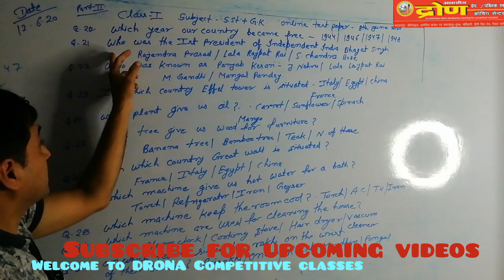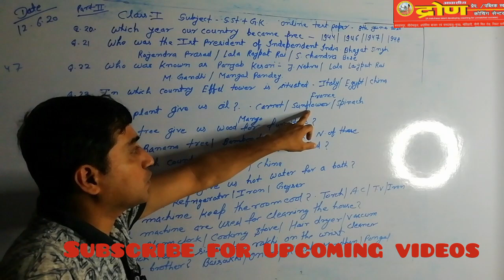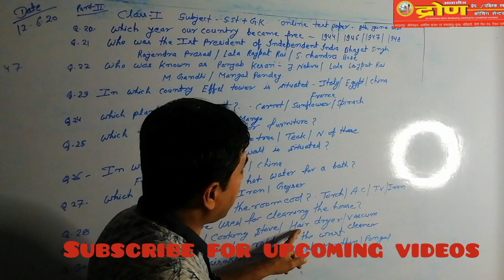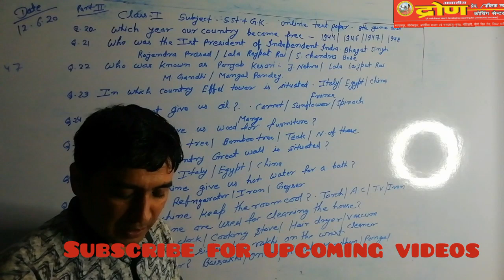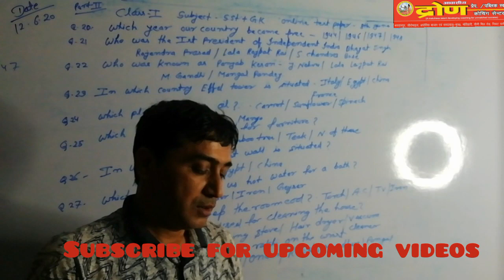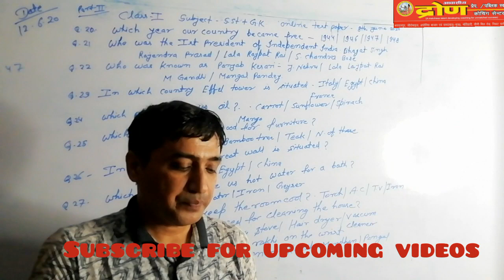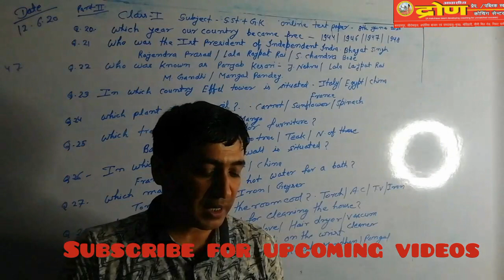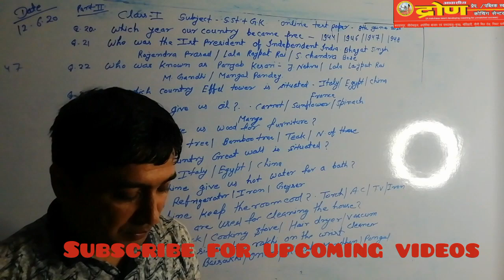Class 1 || S.st || Solution of Online Test || Part 2 || Drona competitive classes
OFFICIAL YOUTUBE CHANNEl TEAM DRONA
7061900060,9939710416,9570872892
Hello students,
till then,
stay safe, stay inspired